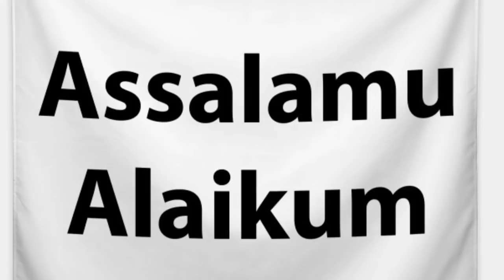India Vs Afghanistan Final | Under 19 Final 2020 Last Movement Ind Vs Ban - Abdullah Sports